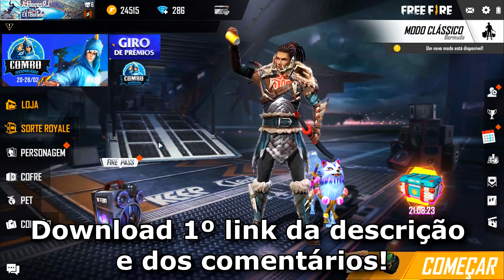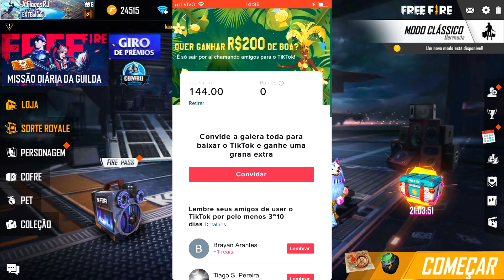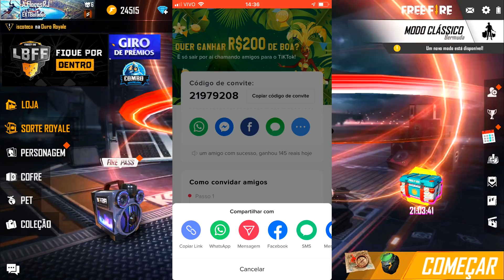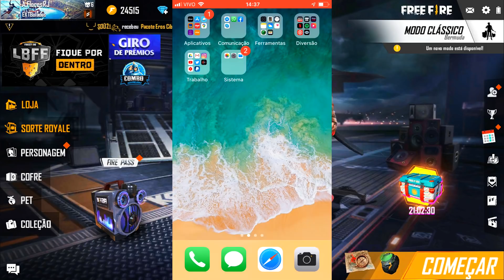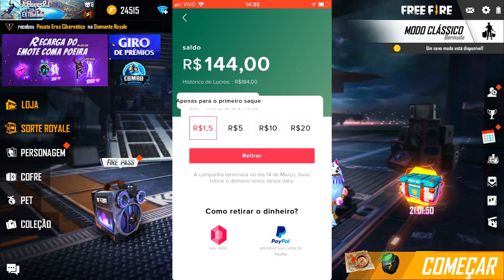CORRE! COMO RESGATAR CÓDIGO PARA GANHAR DIAMANTES NO FREE FIRE!! 100% FUNCIONANDO!